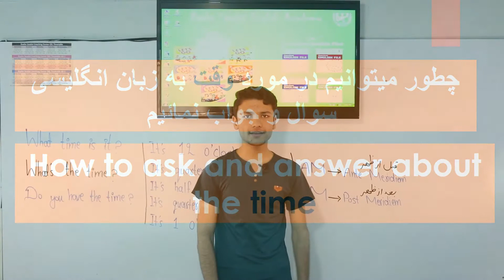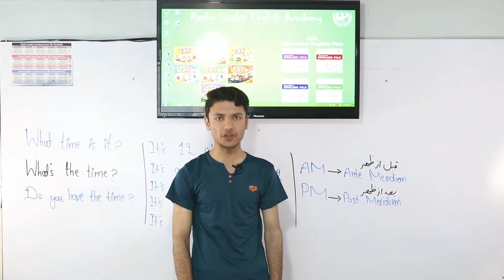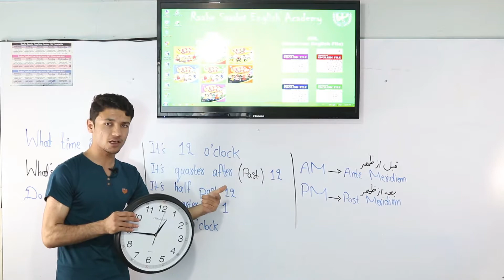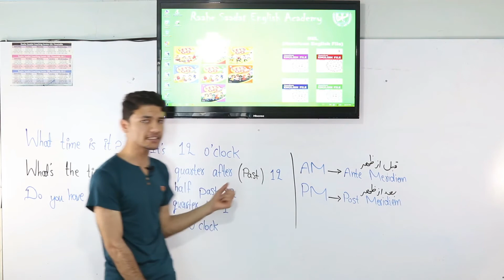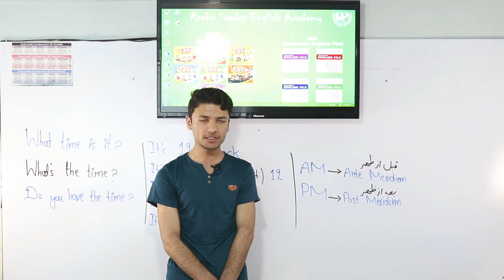بیان وقت در زبان انگلیسی